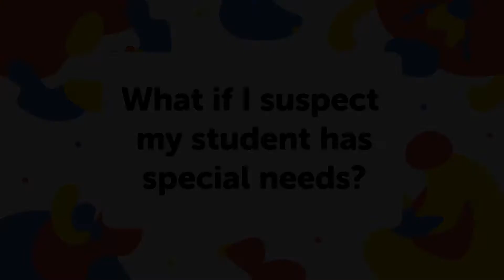What if I suspect my student has special needs?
Does my child have special needs because of my parenting style?
Is it my fault? Did I discipline my child too harshly? Is it because I didn’t spend enough time with my child?

As a parent who have a child with special needs we might have a tendency to blame ourselves or even ask ourselves some of the questions above. Is it really our fault? Here what some parents and teachers have to say about this question.

Autism Awareness Month 2022